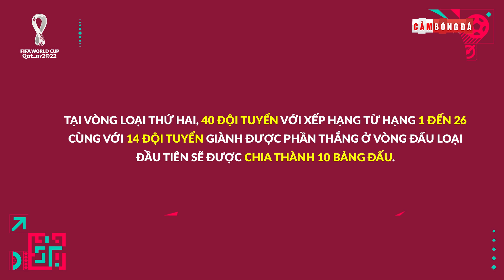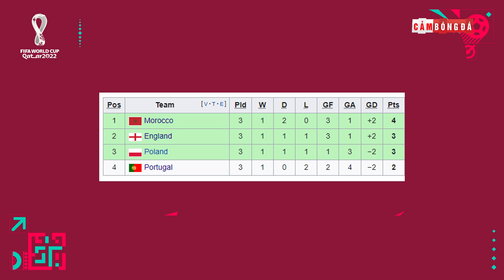ĐƯỜNG ĐẾN WORLD CUP 2022 | MOROCCO - ÔM MỘNG TRỞ THÀNH NIỀM TỰ HÀO CỦA LỤC ĐỊA ĐEN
👉Ủng hộ Cảm 1 ly cafe nhé:
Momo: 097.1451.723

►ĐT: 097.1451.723